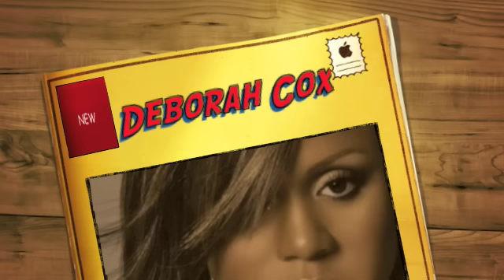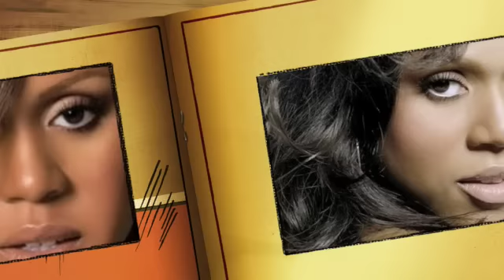Deborah Cox - Beautiful U R (Yinon Yahel Club Mix) *HQ*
Deborah Cox - Beautiful U R (Yinon Club Mix)

Lyrics :

sometimes you gotta play... the game...

Thing may not always go right, for you
In those times
Just leave it behind
Cause sometimes you gotta play the game
Just to survive
Without losing yourself
It`s a fight, it`s true
It takes time
Don`t have all the answers
No matter how hard it gets.
In the dark
The paint chips have waited your heart
So deep
Can`t you see
See the light in the distance
Open up your eye, look, look to the sky
There`s much more to life when you free
That`s the key
And in time
You will find all the answers
Don`t have to loose your pride
Wondering what`s inside

(chorus)
Don`t never let nobody bring you down girl  x2
Look in the mirrow and see who you are
Beautiful u r

Fight ...

Don`t care what they say anymore
There`s no time to be insecure
I leave it all at the door

She stearing at him in the face
She`s taking it day by day
I`m finally on my way

fight.

Beautiful u r

(chorus)
Don`t never let nobody bring you down girl
Beautiful u r